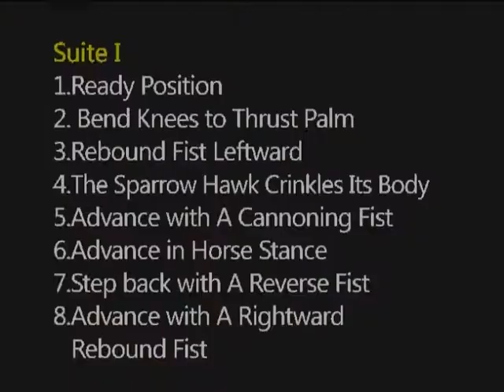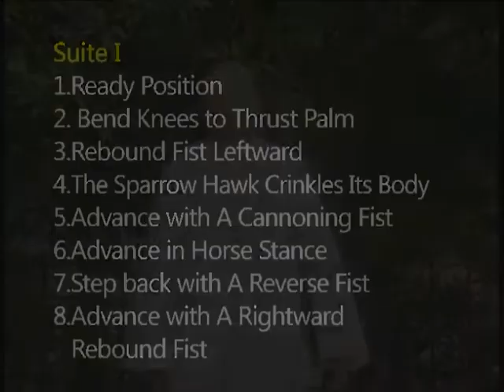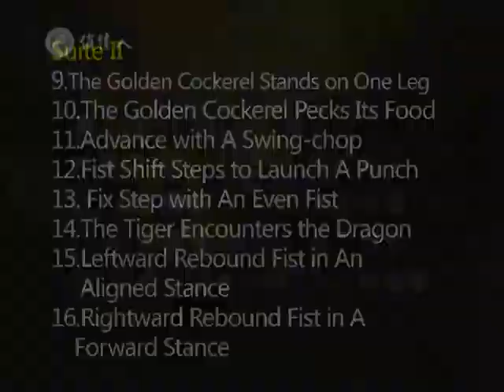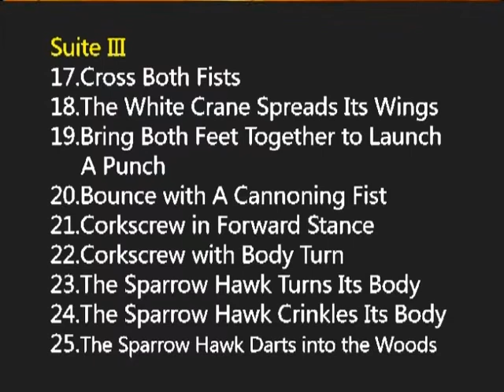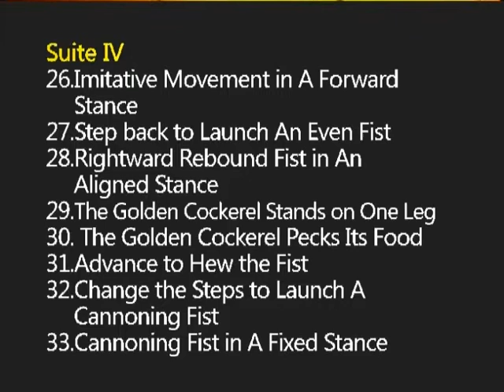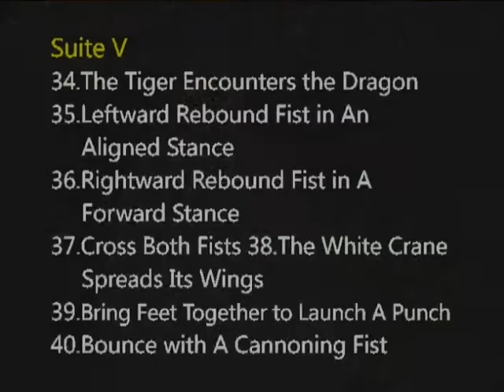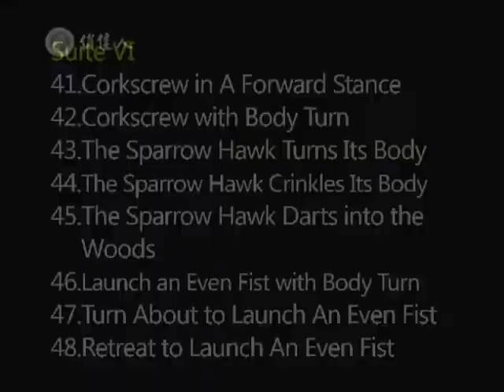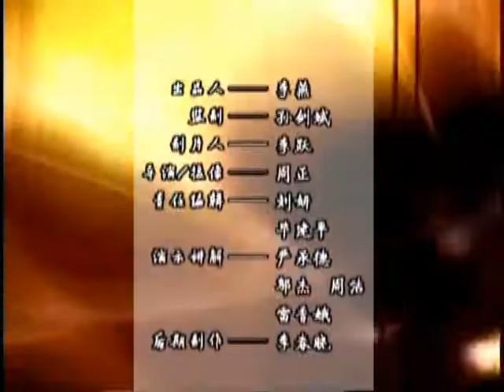Xingyi Eight-Stance Fist '形意八式拳'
褚传 形意八式拳
The Xingyi Eight-Stance Fist is one of the traditional routines popular in the largest areas and crowds. Only when one has practiced the required basic exercise. Wuxing Fist exercise and interlinked Fist exercise can follow this Eight-Stance Fist exercise which features prompt, powerful and purposeful counterattack against the opponent's fist.